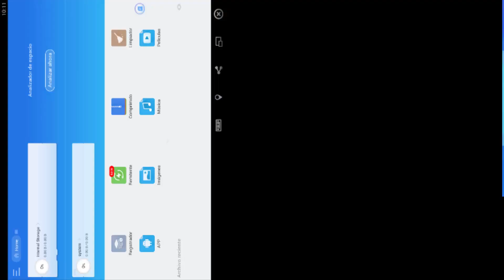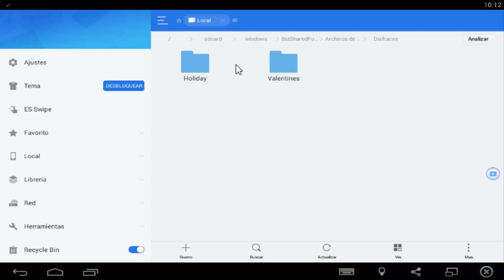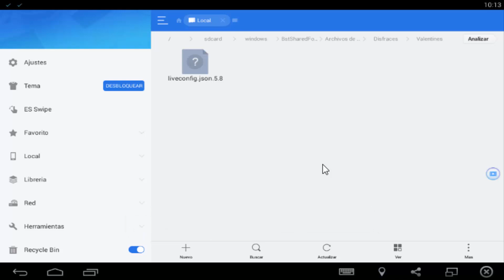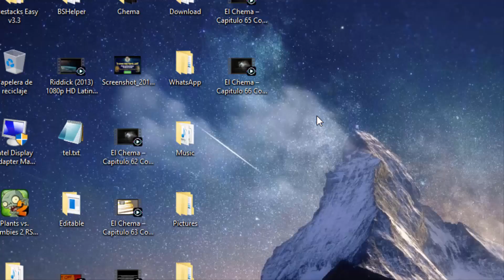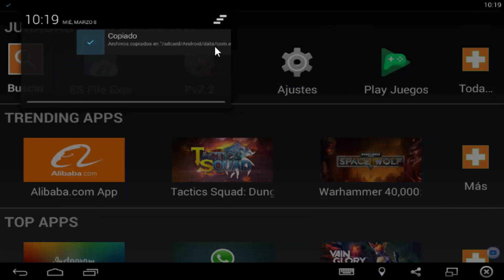Obtener Disfraces de Edicion Especial | Temporales | Plantas vs Zombes 2